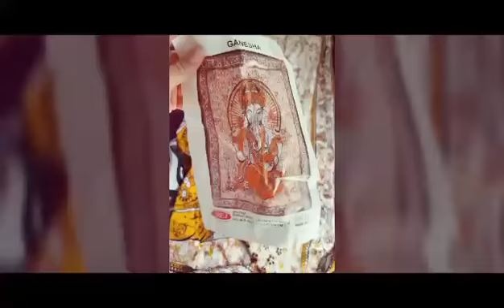VLOG: Pressevorstellung, 1. Interview, Fernsehen, Kalkalpen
VIDEO VOM FERNSEHEN & VON DIEGO5⬇︎
es war wirklich toll !
Vor allem das interview war richtig lustig :D Sogar im Fernsehen war ich :o